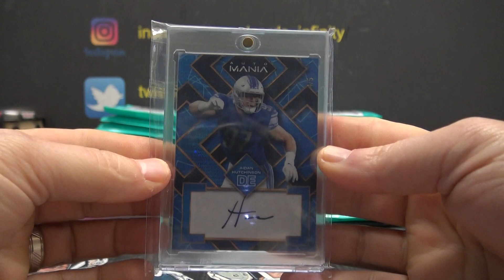Frank's 2023 Ugly Blind Packs Buy Back 2 Pack Break